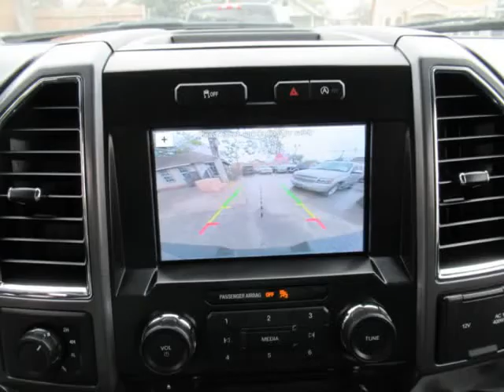2016 Ford F-150 4WD SuperCrew 145" XLT (Houston, Texas)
6724-A Sherman St
Houston